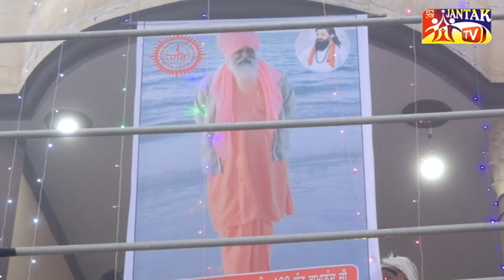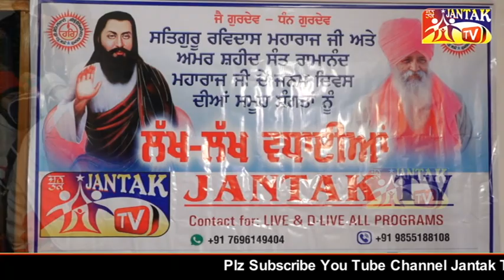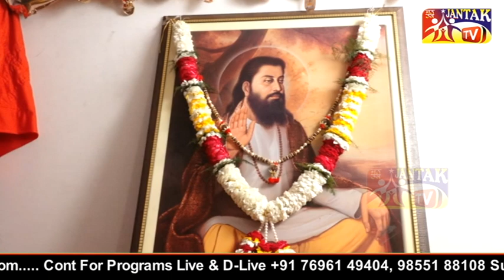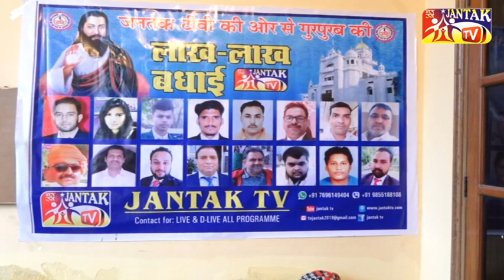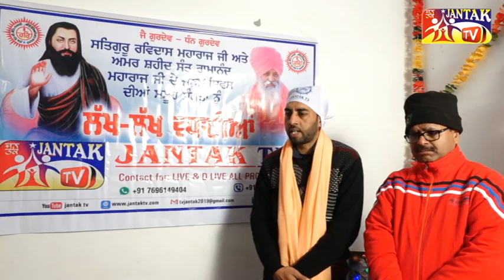Parbhat Feri Shri Guru Ravidass Maharaj Ji Village Kala Bahian Mr Jaswinder Paul